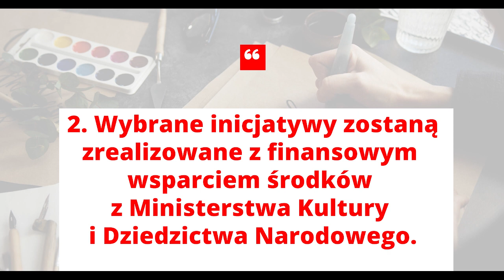Zróbmy coś razem! KULTURA - TERAZ TY!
Otwieramy przedsięwzięcie jakiego jeszcze nie było! Włącz się w proces tworzenia kultury.
Powiedz nam o swoich pomysłach. Pokaż nam swoje umiejętności. Zróbmy coś razem!

Ale o co chodzi?
Dzierzgoński Ośrodek Kultury jest tegorocznym beneficjentem programu DK+
Program Dom Kultury+ jest projektem organizowanym przez Narodowe Centrum Kultury. Jego założeniem jest zwiększenie zaangażowania ośrodków kultury w życie
społeczności lokalnych poprzez odkrywanie i wspieranie oddolnych inicjatyw kulturotwórczych, realizowanych przez samych mieszkańców.

Program składa się z 2 etapów:
1. Przeprowadzana jest diagnoza społeczna i ogłoszony konkurs na projekty
oddolne mieszkańców.
2. Wybrane inicjatywy zostaną zrealizowane z finansowym wsparciem środków z Ministerstwa Kultury i Dziedzictwa Narodowego.

Główny nacisk programu położony jest na nawiązywanie przez ośrodek kultury stałych relacji z mieszkańcami. Ocena dotychczasowej działalności ośrodka, diagnozowanie potrzeb, odkrywanie talentów i wzmacnianie potencjału społecznego prowadzić ma do TWORZENIA WSPÓLNYCH PROJEKTÓW NA RZECZ SPOŁECZNOŚCI, KTÓRYCH REALIZATORAMI SĄ SAMI MIESZKAŃCY!

Celem diagnozy jest poznanie Twojego zdania na temat kultury w naszej Gminie. Dziś możesz nam powiedzieć czego byś chciał i jak możesz się włączyć w budowanie nowej oferty kulturalnej.

Kto może zgłosić projekt?
Projekty mogą być zgłoszone przez grupy nieformalne tworzone przez mieszkańców Gminy Dzierzgoń. Każda z nich musi liczyć min. 3 osoby z czego przynajmniej jedna z nich
musi być pełnoletnia. Jeden mieszkaniec może być przypisany do jednego projektu.
Pamiętaj, że grupa nieformalna powinna wziąć udział w diagnozie społecznej, aby włączyć się w projekt DK+

Zasady uczestnictwa w konkursie:
- Projekt musi zostać zgłoszony przez uprawniony
podmiot (grupa nieformalna spełniająca
wymagania).
- Wniosek musi zostać złożony w terminie.
- Pomysł powinien być odpowiedzią na wyniki
diagnozy społecznej.
- Na każdą inicjatywę można będzie uzyskać do
4000 zł brutto.
- Wniosek jest zgodny z Regulaminem, który
zostanie ogłoszony tuż przed konkursem.
- Poprawnie zgłoszone wnioski wezmą udział w konkursie.

Harmonogram działań:
ETAP I
Diagnoza społeczna „Kultura - teraz Ty. Feedback z Dzierzgonia”: 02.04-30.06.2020 r.
Nabór wniosków + konsultacje: 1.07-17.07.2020 r.
Konkurs (wybór inicjatyw): 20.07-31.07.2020 r.
Ogłoszenie wyników konkursu: 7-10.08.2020 r.
ETAP II
Termin realizacji inicjatyw: 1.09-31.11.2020 r.
Podsumowanie projektu: listopad 2020 r

Akcja "Kultura - teraz Ty" jest prowadzona w ramach projektu
Dom Kultury+ Inicjatywy Lokalne 2020 Narodowego Centrum
Kultury.